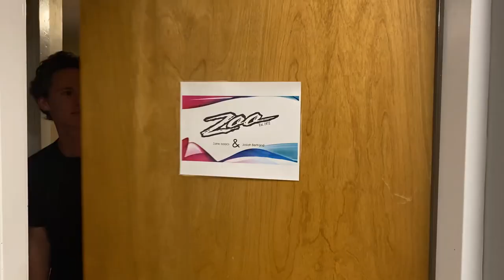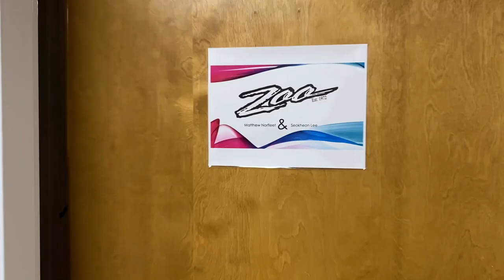Zoo Hall: Johnson Film Festival 2020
Ocho Champs